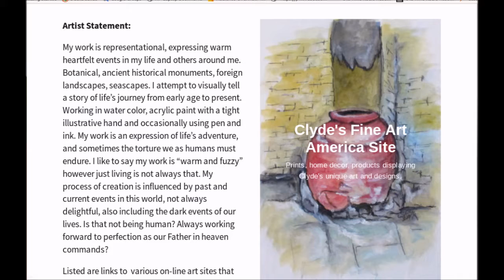Clyde's Art Story Episode 04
About my art career launch, and some recent works.